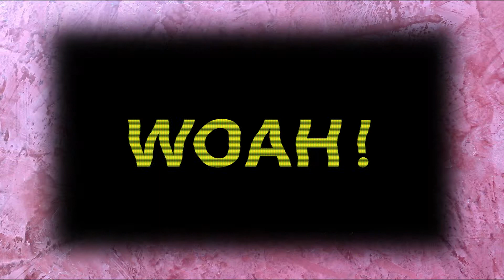LoveLikeWoe~KidouxSakuma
Happy Valentine's Day everyone! Or Singles Awareness Day if you prefer^_^ I'm throwing a KidouxSakuma vid at you this time(tis my fav Inazuma Eleven pairing) I hope you guys like it! I also wanted to practice with picture manipulation.

Main Song: Love Like Woe by The Ready Set
Ending Song: SOS by Jordan sparks